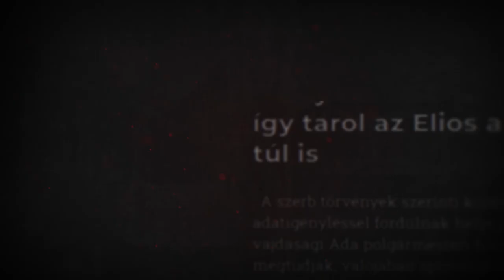Adód 1%-ával támogasd a független újságírást!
Átlátszónet Alapítvány
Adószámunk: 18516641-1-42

Mi megírjuk azt is, amit a kormány és a propagandasajtó eltitkolna: az Elios-üggyel 2013 óta foglalkozunk. Adód 1%-ával támogasd a független újságírást!